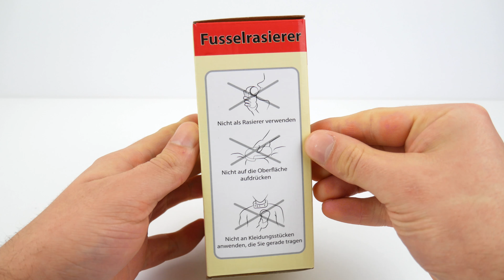GrandmaGerda Lint Remover Unboxing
Buy from:
Amazon UK
Amazon DE
Amazon ES
Amazon IT